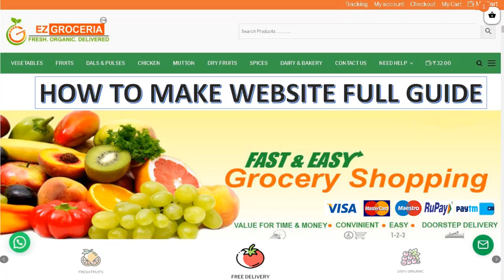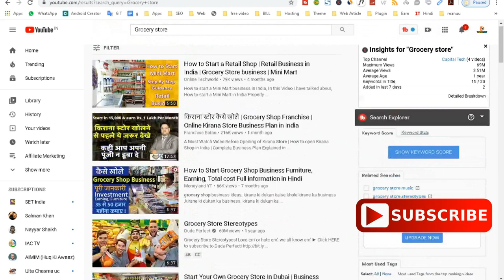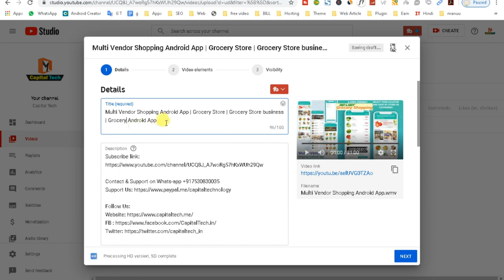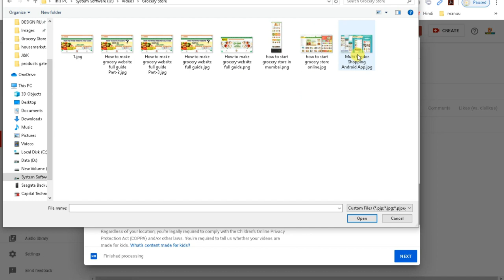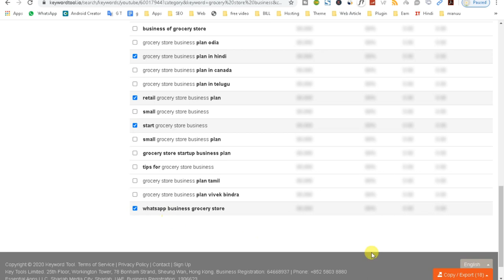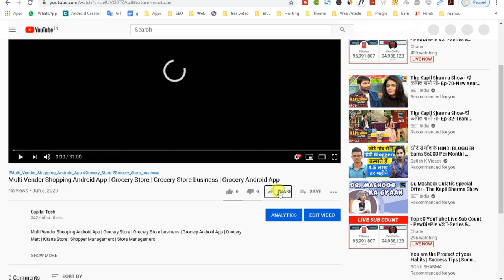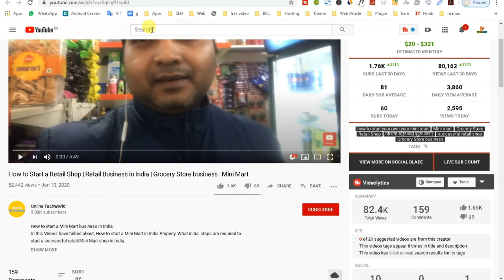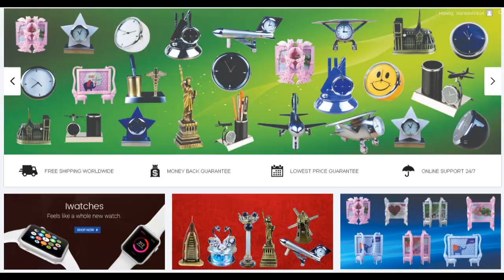How to Rank YouTube Video within 10 Minutes After Published, YouTube SEO 2020 | Keyword Research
How to Rank YouTube Video within 10 Minutes after Published, YouTube SEO 2020 | YouTube SEO tutorial | How to rank on YouTube | YouTube video Keyword Research.

Hey Friends, in this video you will learn about How to improve & optimize your YouTube Video Ranking and How to do keyword analysis and SEO for your video in 2020

Things to Check before Publishing a YouTube Video on your channel:
1. Video: Make a full edited and polished video to engage for your viewers.
2. Thumbnail: Make attractive thumbnail based on your video topic (add some text and images relevant to the video)
3. Title & Description: Write a catchy Title & Use most searched keywords to add in your title & description (for SEO purpose). Mention complete content which you have said in the video in your description.
• Link to your channel page
• Links to gadgets you use in your video
• Links to any resources that you have talked about in your video.
• Links to your social media and website.
• Use tags, insert useful links, point-out some key things related to the video

4. Keyword Research: Search related keywords based on main topic for SEO and ranking and find search volume and traffic.
5. Tags: Add tags descriptive keywords that will help people find your videos
6. Add Endscreen & Card

Complete the entire Process then start sharing the video on other social media platforms

How to rank youtube videos with keyword research,
How to rank YouTube videos on first page,
How to rank video on youtube in hindi,
YouTube video ranking tips,
How to rank on YouTube,
How to improve YouTube Video Ranking,
How to do seo of youtube videos,
How to do seo for youtube videos
How to do seo for youtube videos 2020